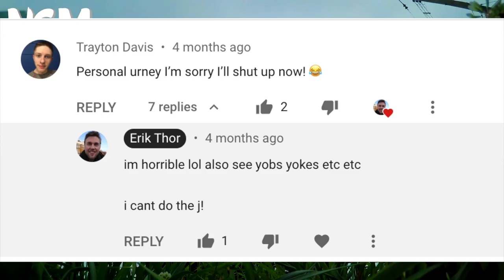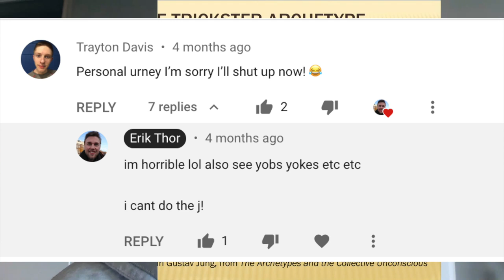INFJ Tidal Waves 🌊& Mood Swings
INFJs can be extremely self-destructive types 🤯and the bigger the vision on bright days, the stronger the desire to give up on dark days.

While utopian and idealistic most of the time, INFJs can swing towards extreme dystopian beliefs when stressed.

Our tidal waves are real 🌊and we have to learn to cope with them and to recognise our bad habits during our low days.